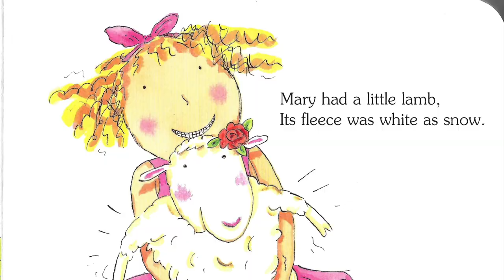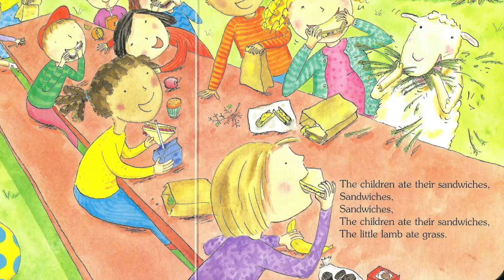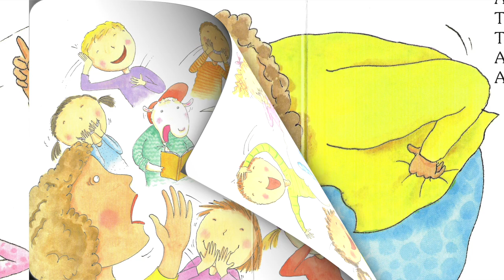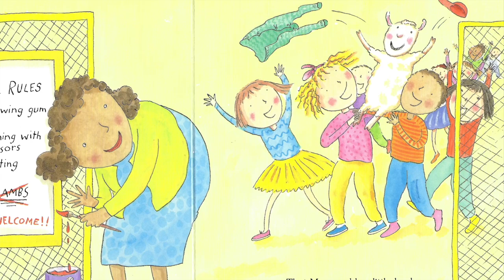Mary Had a Little Lamb by Mary Ann Hoberman & Nadine Bernard Westcott - Music with Miss Jen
You may know the song, "Mary Had a Little Lamb", but do you know what happens when Mary brings her lamb to school?  I hope you enjoy this adorable adaption of the well-known children's song!

Want more free content from Music with Miss Jen?

"Mary Had a Little Lamb", adapted by Mary Ann Hoberman & illustrated by Nadine Bernard Westcott